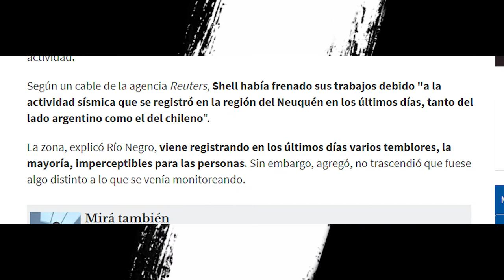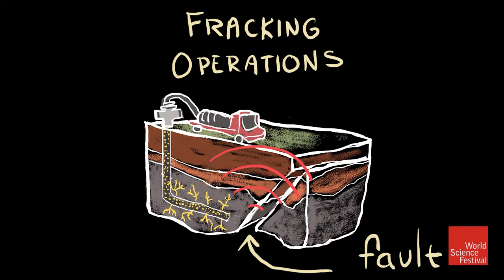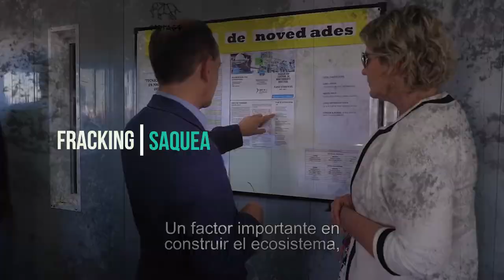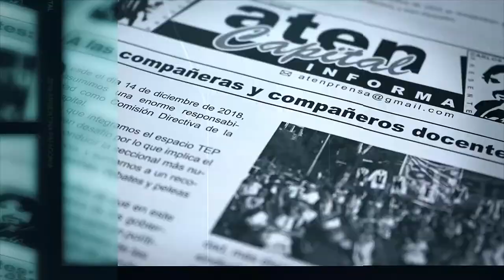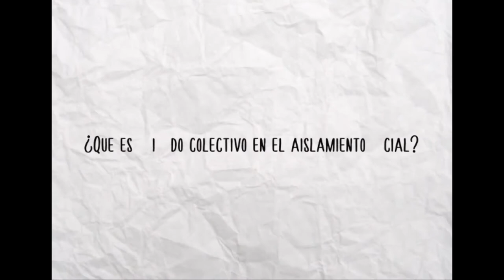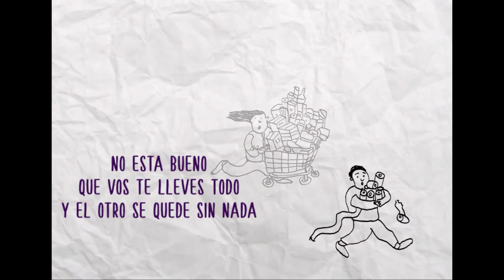El fracking saquea, contamina y derrumba. Con o sin Pandemia.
En 2017 un equipo de geólogos, en Estados Unidos, confirmó de manera concluyente que los sismos en la cuenca de Fort Worth, de Texas, fueron inducidos por la inyección subterránea de desechos de fracking. Según cita el Compendio de hallazgos científicos, médicos y de medios que demuestran los riesgos y daños del fracking edición de 2018, la investigadora geofísica Marina Magnani realizó mapas de las fallas sísmicamente activas en la cuenca de Fort Worth. Para ella esas fallas han estado “durmiendo” durante aproximadamente los últimos 300 millones de años hasta que se “despertaron”, coincidentemente con la expansión de la explotación mediante fracking.

Todos los martes 12.00 hs x @SomoselValle Canal 8 Cablevisión En FLOW canal 526
repeticiones Domingos 00.00
En CABA, salimos por @barricadatv Canal 32.1 TDA
En Mendoza, salimos por @GMTVcanal34 Canal 34.1 TDA Jueves 20.30hs